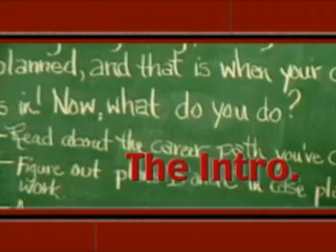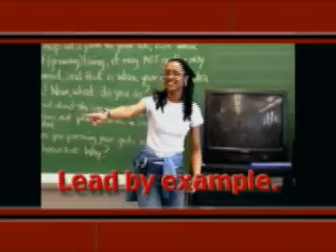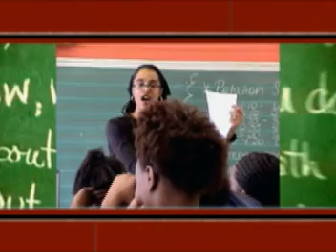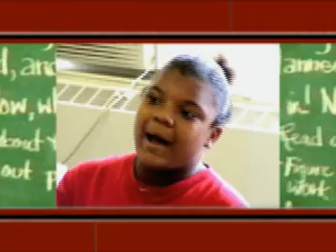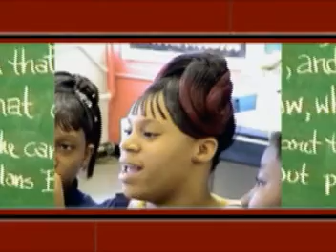AUDRA THE VOICE OF YOUNG WOMEN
The Voice of young women